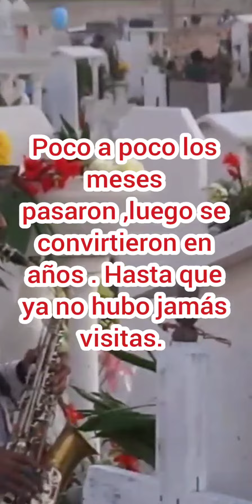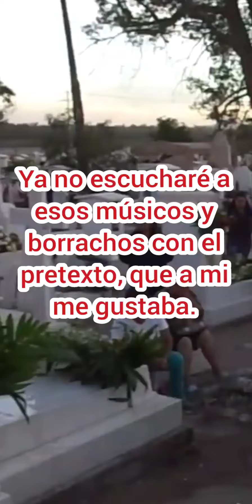Una tumba abandonada